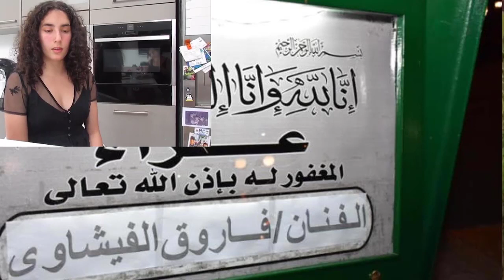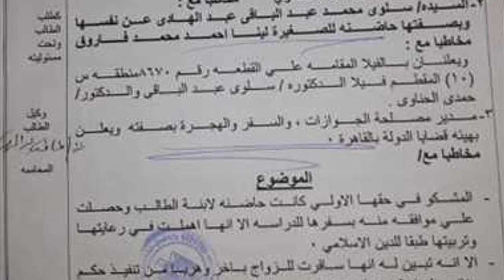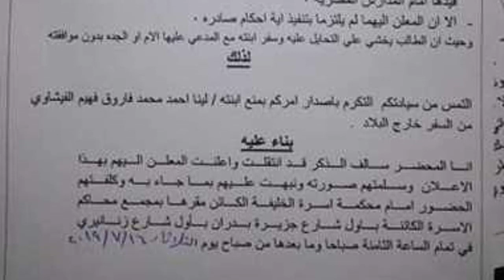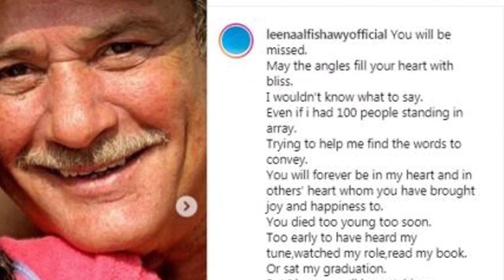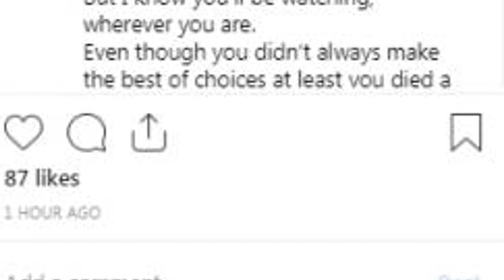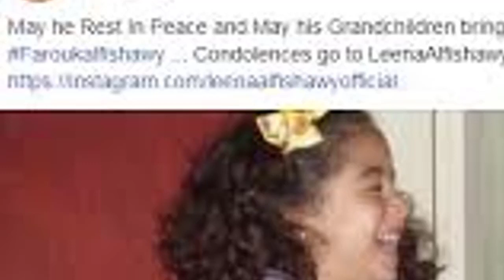جدة لينا الفيشاوى تفجر مفاجأه مدويه وتكشف بالمستندات سبب عدم حضورحفيدهتا لعزاء جدها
وفاة_فاروق_الفيشاوى,